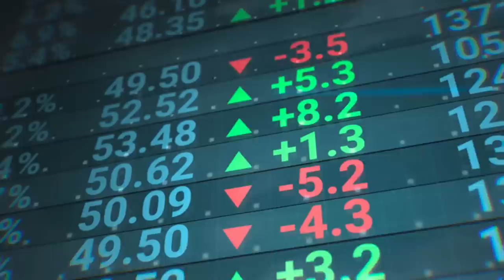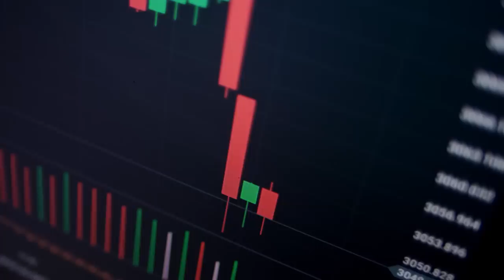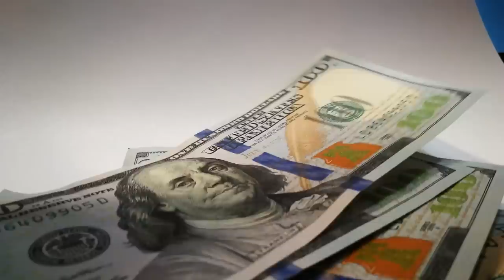Как получить 30 % годовых в рублях? Инвестиции 2023-2024 / ПРЕМИЯ ЗА РИСК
Куда вкладывать деньги осенью 2023? Если доллар своё отыграл, то куда же инвестировать? Давайте обсудим прямо сейчас!

Сегодня в выпуске:

🖋️куда вложиться осенью 2023 года?

🖋️как получить 30 % годовых в рублях?

🖋️как рассчитывается ставка безрисковой доходности?

00:00 — Куда инвестировать осенью 2023
00:32 — Премия за риск
04:10 — Российский рынок
05:32 — Чем хороши облигации?
10:30 — Резюме выпуска✏️